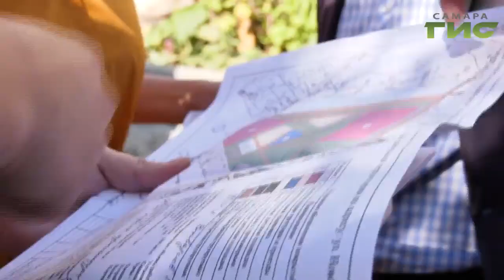Глава Самары Елена Лапушкина проинспектировала дворы Октябрьского района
ЖКХ-арт — убрать, аварийные деревья — спилить. Глава Самары Елена Лапушкина проинспектировала дворы Октябрьского района. Сейчас их ремонтируют по федеральной программе "Формирование комфортной городской среды". Когда местные жители смогут оценить результаты ремонта- расскажет Анатолий Головко.